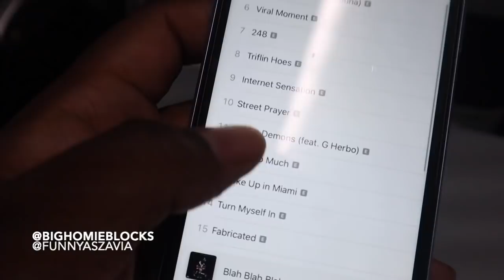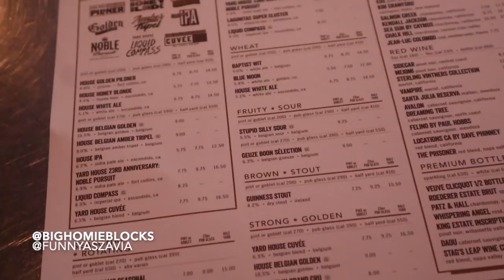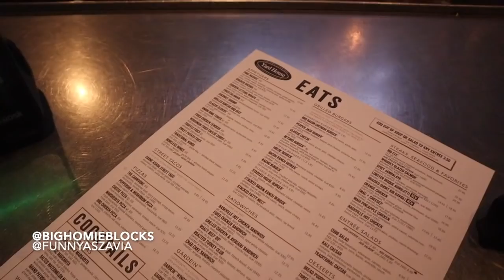WERE MOVING!!!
FT. @ReggieBaybeeTv  @robiiiworld CHILLIN IN ATL